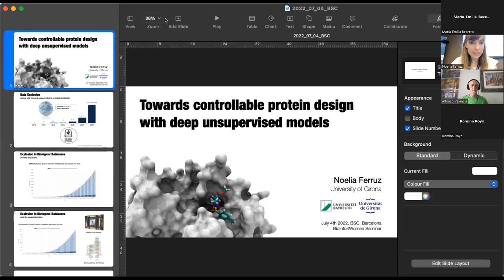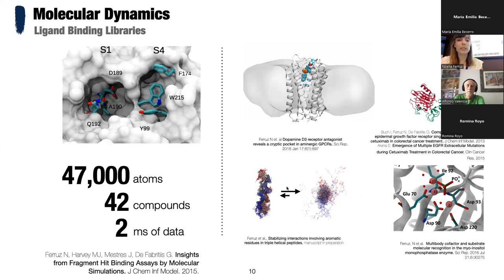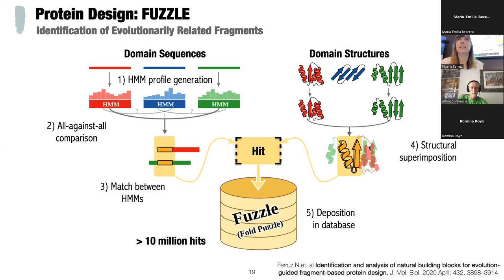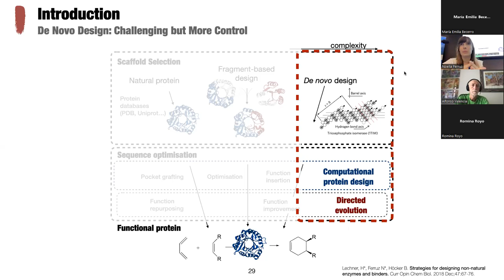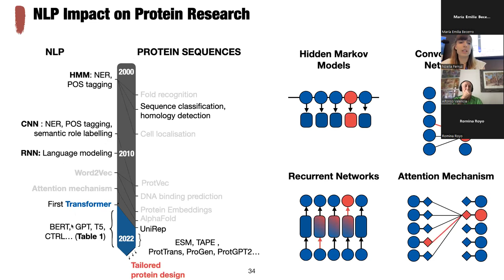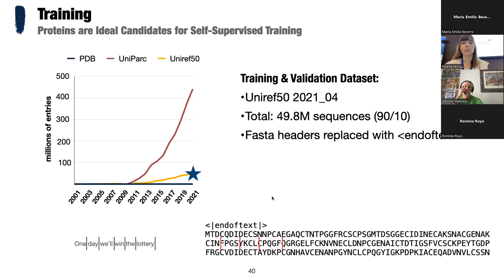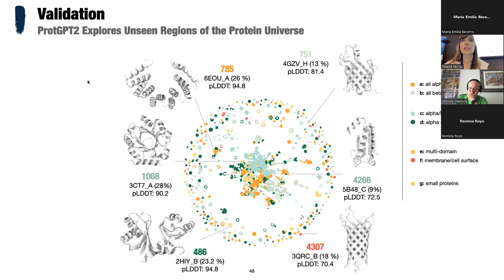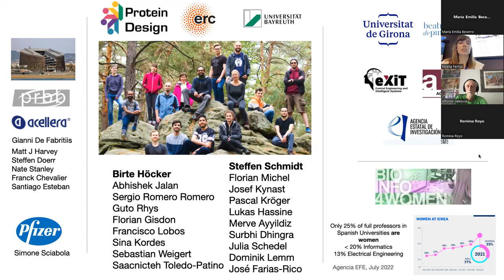Life Session/BioInfo4Women Seminar: Towards controlled protein design with deep unsupervised models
Speaker: Noelia Ferruz, Beatriu de Pinós Fellow at the Institute of Informatics and Applications at the University of Girona

Abstract: The design of proteins with specific functions has the potential to tackle biomedical, environmental, and industrial challenges in a biodegradable and cost-effective manner. Traditional protein design approaches have relied on finding the global energy minima of a multidimensional landscape defined with physicochemical based energy functions1. In this sense, we recently developed Fuzzle2,3, a database of reused protein fragments that Nature has reused over the course of evolution. These fragments are amenable for large-scale chimeragenesis with Protlego4, thus laying the background for designing novel functions by combining protein blocks in a Lego-like manner. Nevertheless, in recent years we are witnessing an explosion of Artificial Intelligence (AI) methods that are impacting virtually all areas of research and our daily lives. Natural Language Processing (NLP) is producing models capable of translating, understanding, and generating text with human capabilities. Given the many similarities between human languages and protein sequences5, using NLP methods for protein research opens a new unexploited door for protein design. Recently, inspired by the GPT-x language models, we trained ProtGPT2, a deep unsupervised language model that has learned the protein language upon being trained on the entire protein space6. ProtGPT2 is capable of generating protein sequences in unseen regions of the protein space while preserving natural-like properties. The inclusion of annotation tags during training will allow the directed generation of specific functions. Coupling the generation process to methods like high-throughput molecular dynamics7,8 will enable variant selection before experimentations. Recent developments in AI methods and their possible impact on protein design will be discussed.